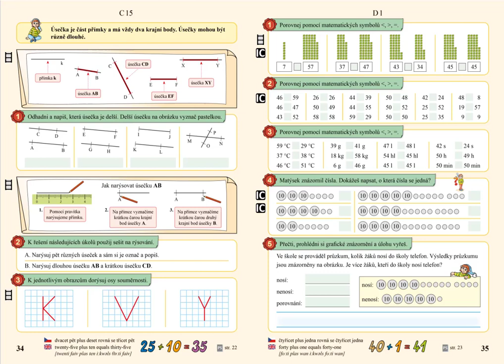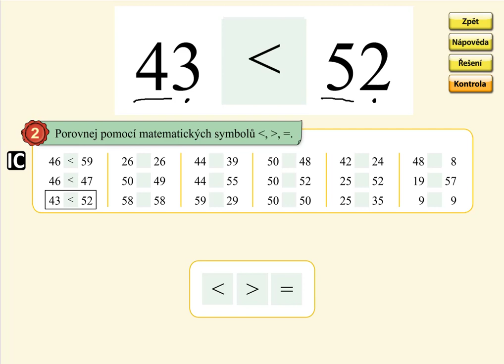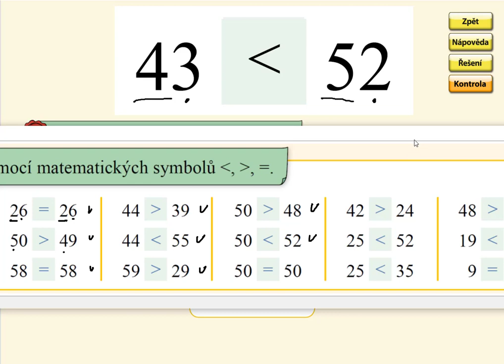Porovnávání v oboru 0 až 59, MATÝSKOVA MATEMATIKA 5. DÍL - POČÍTÁNÍ DO STA, str. 35, cv.2